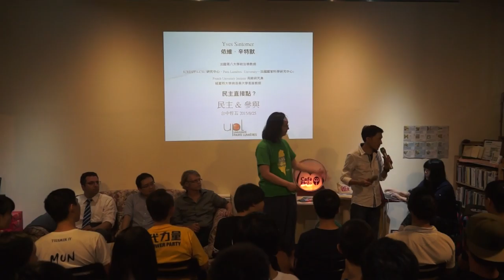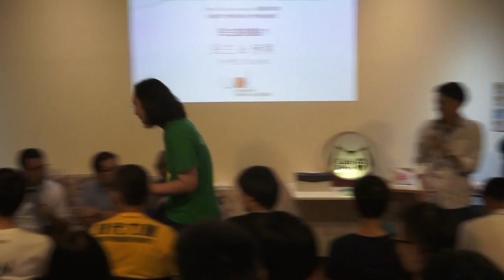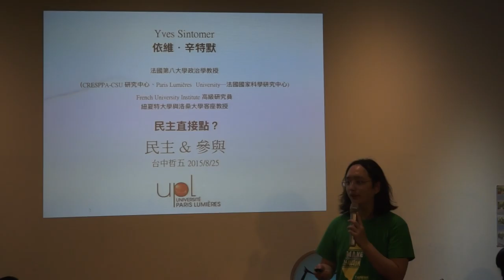20150825 【哲學『非』星期五＠台中】─「民主直接點？青年的民主參與！」 Part 1－自我介紹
參與式民主機制的發展重新定位公民在政治議題中的參與。然而，究竟可以成立那些協調機構來豐富行政者的思考同時納入青年世代的聲音，不論他們是否具投票權？廣泛而言，參與式民主如何促進對話與共議決方法的形成？

哲學星期五＠台中與法國在台協會合作，將於8月25日（星期二）晚間19:30於「好伴」舉行一場「哲學非星期五」，會中邀請呂家華小姐與Julien Antelin 先生、Yves Sintomer教授與談，透過他們的闡述、傳達參與式民主發展的重要性，並且呈現巴黎市為促進市民、尤其是青年表達的創新意見。

【時間】2015/8/25 (二) 19:30 ~ 21:30
【與談】呂家華 | 阿嬸議民主工作室負責人
Julien Antelin | 巴黎市副市長室主任
Yves Sintomer | 法國巴黎第八大學政治學教授
【主辦】哲學星期五志工團＠台中、慕哲社會企業、法國在台協會

【策劃行政】林俞辰、楊宗澧【海報設計】賴怡伶【開場主持】何鎧亘、高佳薏【攝影】廖家瑞、潘惠閔、施蘊芳【錄影】許文烽、許淑惠、林呈翰、許華倩【網管】楊宗澧【摘要】林俞辰、許華倩、施蘊芳【行政協力】林信榮、陳沛依、邱嘉緣、張珮綺